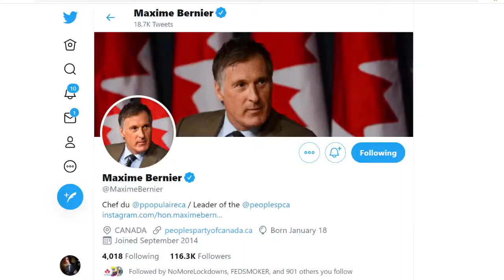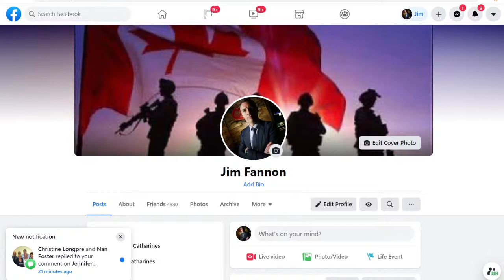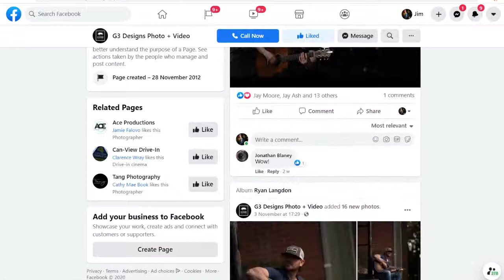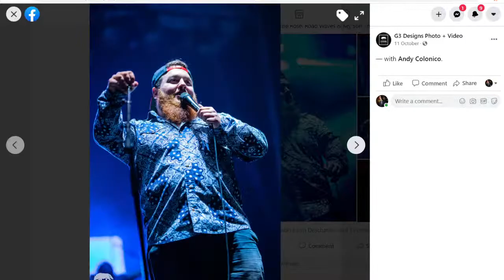LIVE @MaximeBernier of the People's Party of Canada